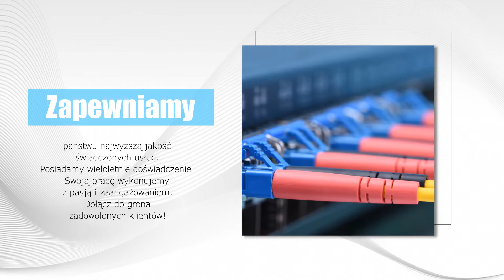Sieci światłowodowe Radzionków Dartel Mateusz Urbańczyk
Dartel to firma, której właścicielem jest Mateusza Urbańczyk. Siedziba firmy zlokalizowana jest w Radzionkowie, na terenie województwa śląskiego. Specjalnością działalności jest pełna obsługa światłowodów.

W ofercie działalności Dartel znajdą Państwo takie usługi jak montaż światłowodów, spawanie kabli światłowodowych, pomiary kontrolne torów optycznych, a także usuwanie uszkodzeń linii optotelekomunikacyjnych.

Firma oferuje obsługę światłowodów jednomodowych oraz wielomodowych. Dartel ma duże doświadczenie, dzięki któremu jest w stanie wykonać wszystkie zlecenia rzetelnie oraz terminowo.

Zapraszamy do kontaktu z firmą Dartel w Radzionkowie.